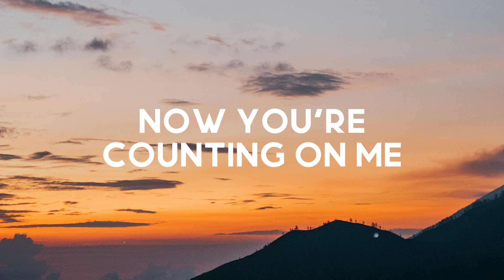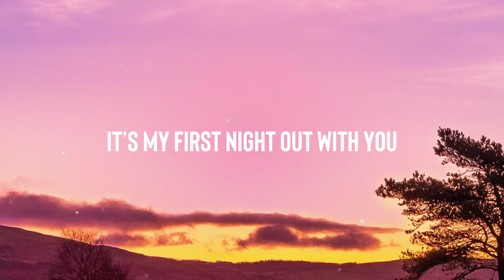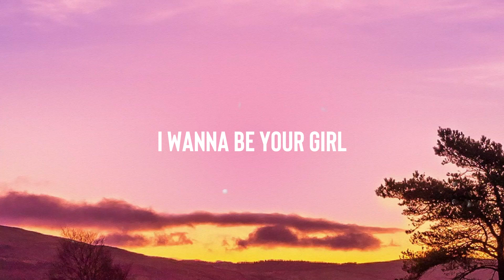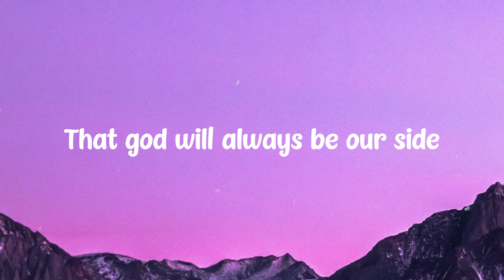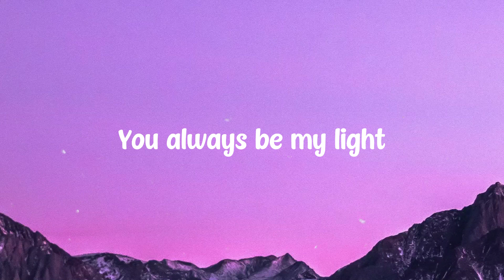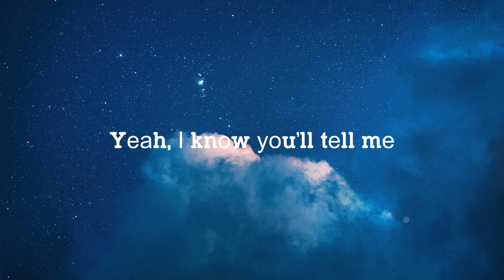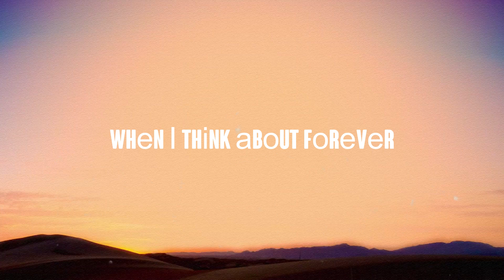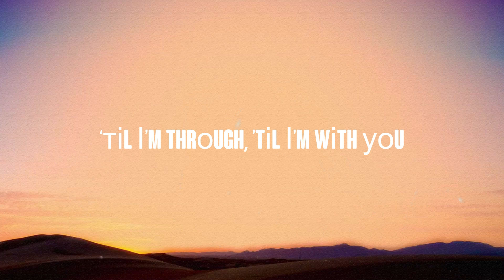Fake A Smile - Alan Walker, salem ilese [Letra] 🗯